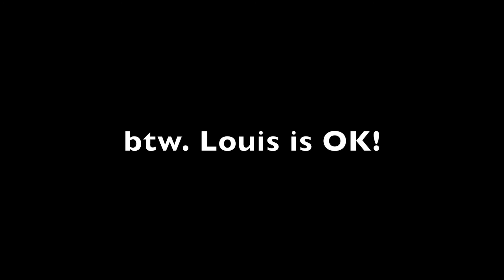what is wrong with FIDGET SPINNERS?! ~Marqubz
This story could really happen! Fortunately, it was only a dream, actually a nightmare!
My FIDGET SPINNER tried to kill me !!
Watch out for these toys! They can be really dangerous ...

Watch my new video and be 30% happier person or even 35%!